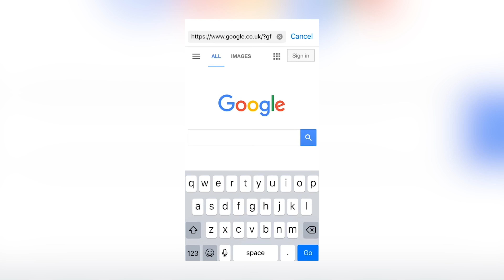BAITEZE V TOTTENHAM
We are back with another Sunday League game at the famous Marshes!! It was either a win or lose for the boys today.

Let us know what you guys think of the game by commenting down below!

Big shout out to DA and Chris Cutter from the New Slaves Podcast on the commentary.